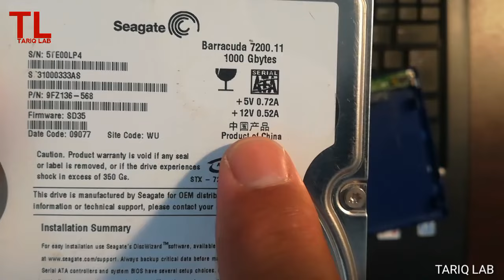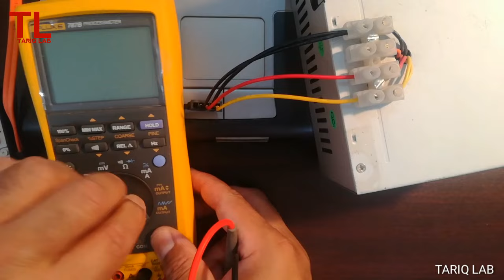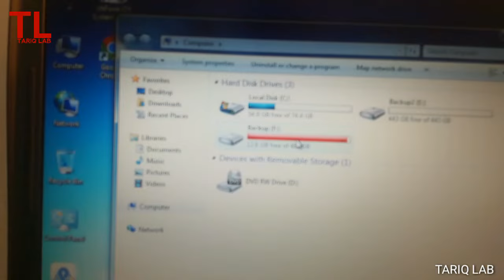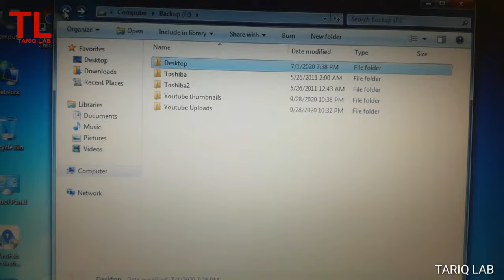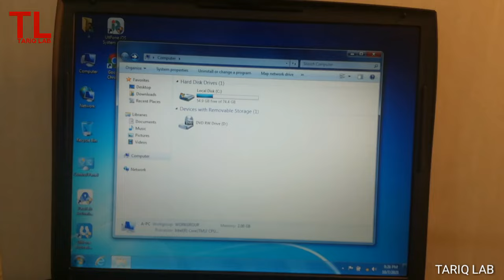How To Connect Desktop Hard Disk To Laptop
Watch this video to learn how to connect desktop 3.5" hard disk to laptop via usb port.
Using this method you can connect the desktop hard disk to the laptop.